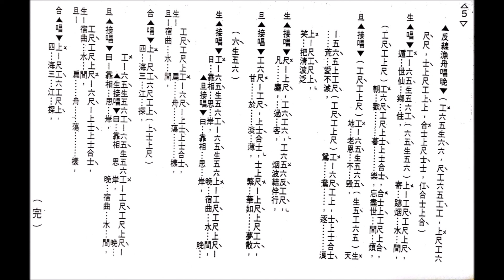2X西施之五湖泛舟_附粵曲工尺譜